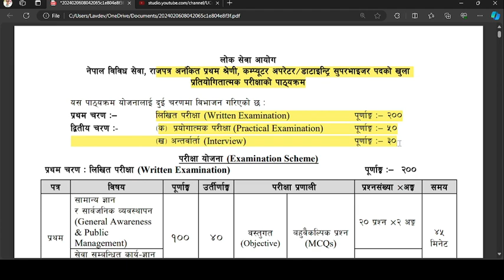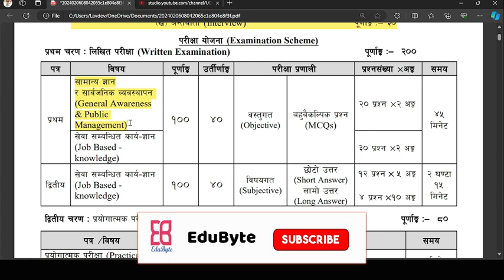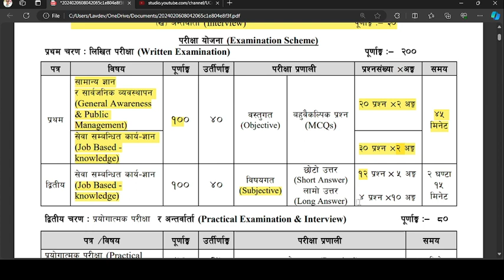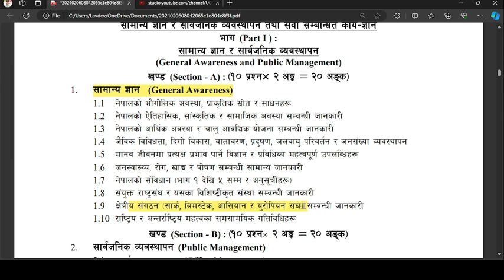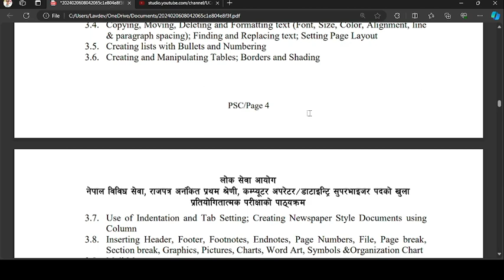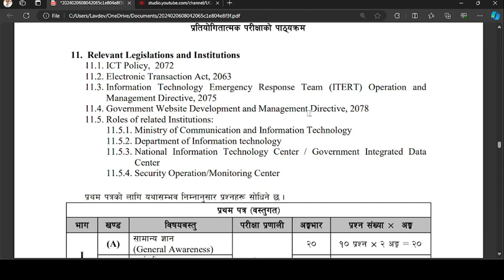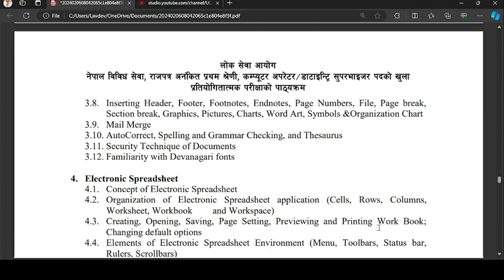संघिय संसद Computer Operator Syllabus | Computer Operator New Updated syllabus 2080 | EduByte